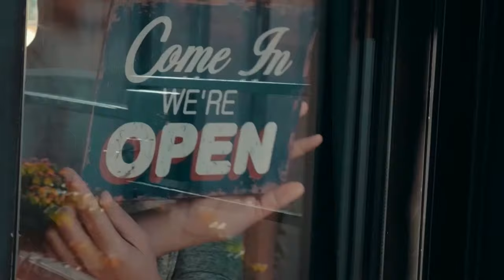Tennessee Football: Five Vols to watch for against Arkansas Razorbacks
These Volunteers will be critical against the Hogs.

50 years in East Tennessee. Integrity Matters! Don’t trust a fly-by night HVAC company to tell you that you need a new unti that could cost thousands or more.